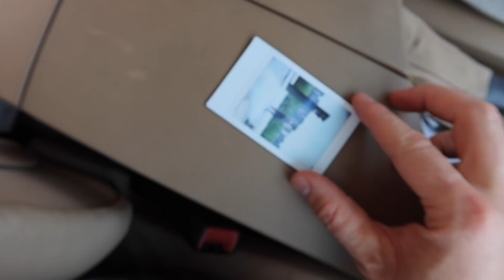EXPLORING a MEGA GHOST CITY in CHINA | PART 1 | CHINA VLOG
My photographer friend Jim and I team up again to explore a mega city growing out of seemingly nowhere.  City blocks of highrise apartments growing all around, preparing for a massive population to come.  I had seen the city from afar on a number of trips to Shanghai, and so this was my chance to get the drone and start exploring.  I was not disappointed.

VLOGGER 1on1:
Interview unique vloggers from around the world

JY_VLOG #955